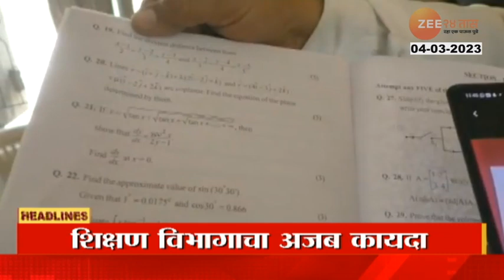Top Headlines Today | टॉप हेडलाईन्स | 7.00 PM | 4th March 2023 | झी २४ तास | Zee24Taas